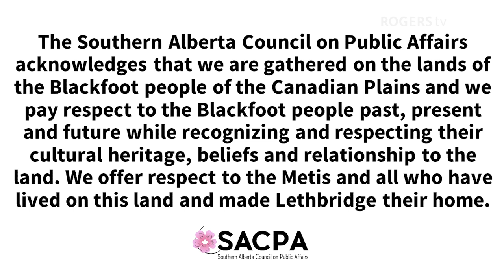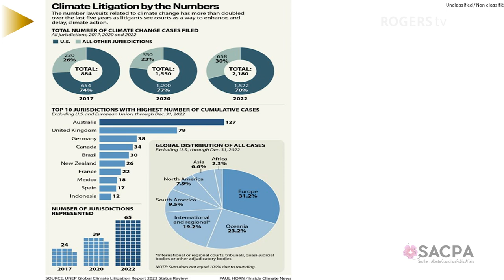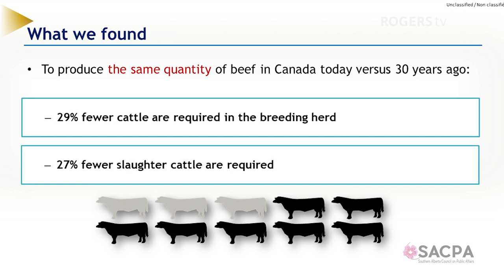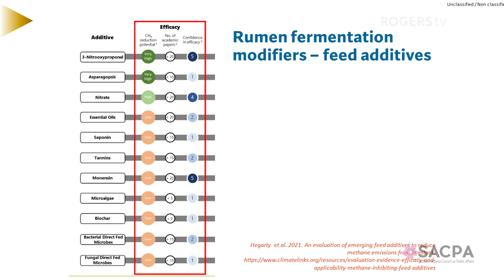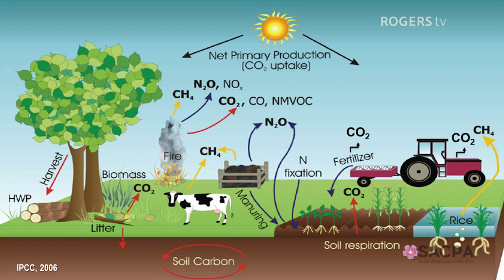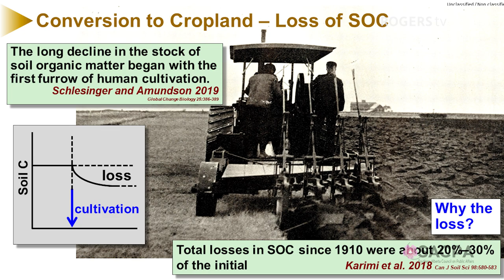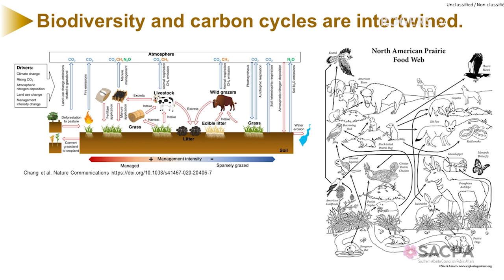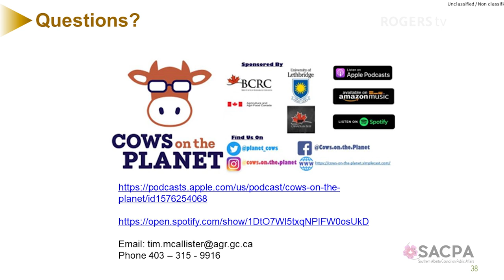Are cows really the scourge of the planet? SACPA - September 19th, 2024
Are cows really the scourge of the planet?

The speaker will present the latest strategies for reducing methane emissions in cattle, focusing on how advancements in rumen microbiome research and optimized nutrition can lower environmental impact. He will highlight new data and technologies that improve feed efficiency and sustainability in cattle production.

Speaker: Dr. Tim McAllister, Lethbridge Research and Development Research Centre
Moderator: Gord Grimes

Dr. Tim McAllister is a Principal Research Scientist at AAFC’s Lethbridge Research Centre. His research focuses on microbiology, nutrition and beef production and on food and environmental safety issues related to livestock production, strategies for mitigation of Escherichia coli O157:H7, prion inactivation within the environment, antimicrobial resistance in bacteria in feedlots and investigating the discovery and characterization of fibrolytic enzymes from rumen microbes. He also has extensive research experience in GHG emissions within animals from manure and the impact of manure handling procedures, such as composting, on emissions. He is the author or co-author of over 950 peer-reviewed scientific papers and 90 reviews, as well as over 1200+ abstracts and conference proceedings.